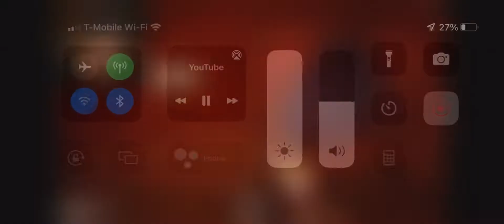I mean uh